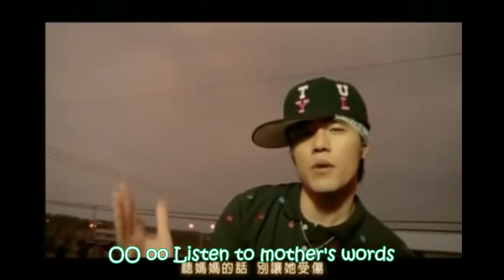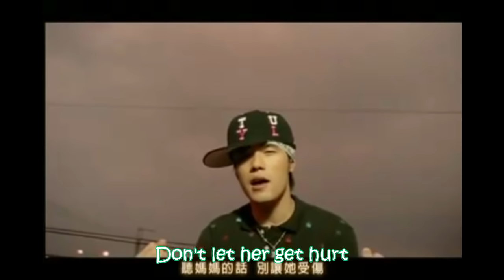Jay Chou - Ting Mama de hua (Eng Sub)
Hey guys,

This is my first time subbing, so I hope you like it.

Jay Chou is a well respected musician from Taiwan that has made huge success worldwide. His music is well received not only in Taiwan, but also Mainland China and many other oversea Chinese. He has made enough of a name for himself that he has gone into acting and even hit Hollywood with "The Green Hornet."

This is one of his earlier songs called 听妈妈的话 (Listen to your mom). As for the love references, he has actually been on a rocky road himself and I assume its expressed through his music.

Check it out and hope you enjoy the subs.